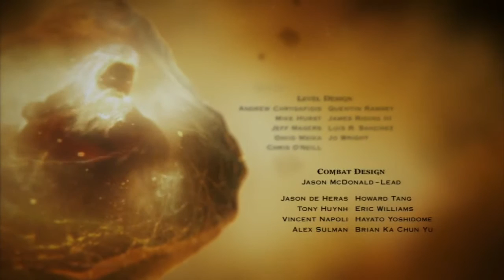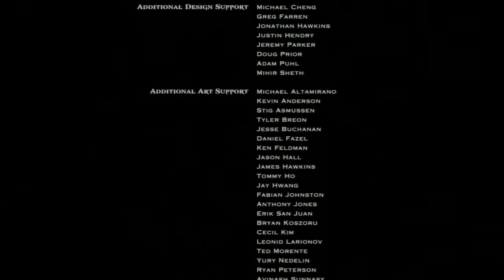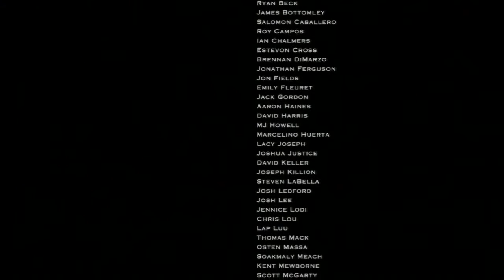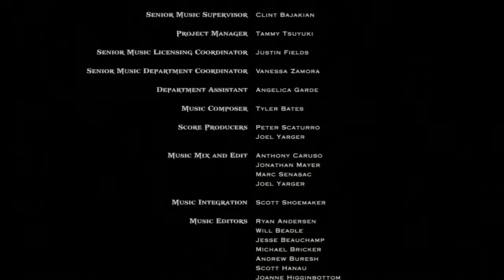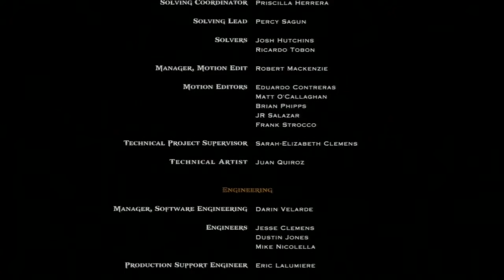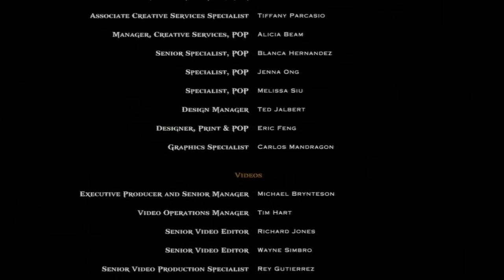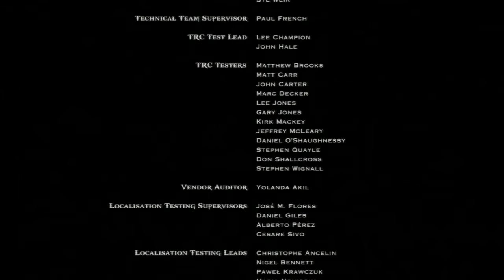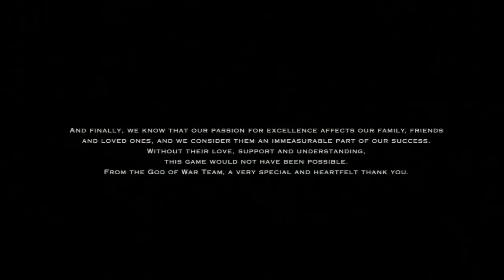God of War: Ascension Part 12 End & Credits